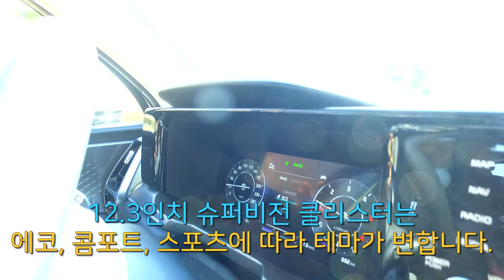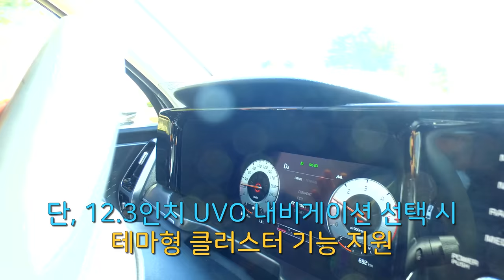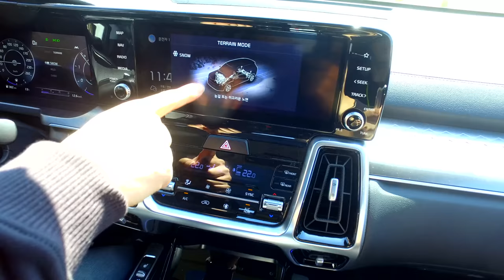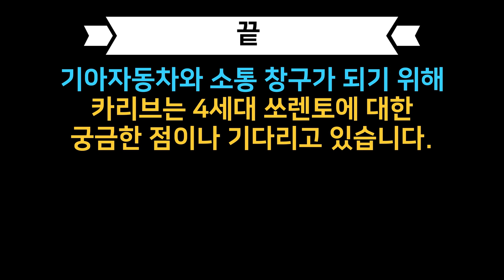풀체인지 4세대 쏘렌토 시승기 풍절음? 다들 단점만 보여? 1부터 10가지 알아본다.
기아 신형 쏘렌토(KIA SORENTO MQ4)를 시승했습니다.
풍절음이 있다. 답답하다. 등등 안 좋은 리뷰도 있지만

카리뷰는 그런 단점과 장점 모두 알아보고
왜? 이렇게 만들었는지?
단점만 있는지? 장점은 없는지?
운전중 불편함은 없는지?

모두 알아보도록 하겠습니다.

그리고 카리뷰 평점도 기대해 주세요